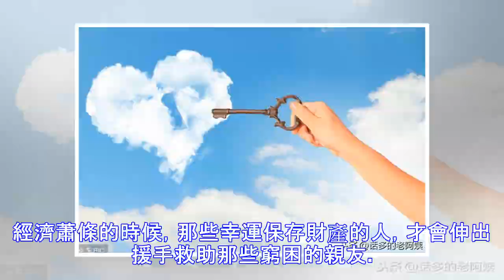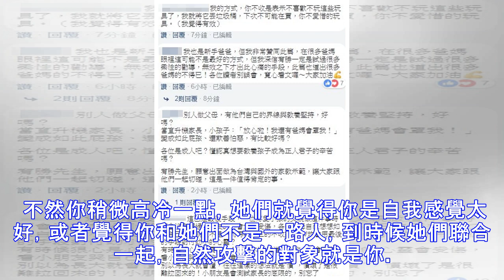關於人性｜你一定要知道的道理（認真臉）